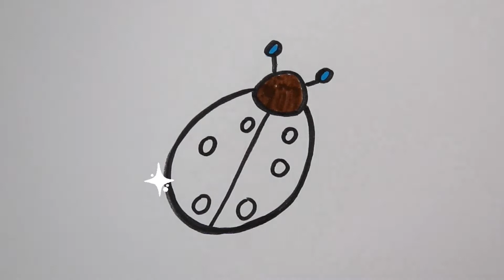Раскраска для детей Божья Коровка .Как нарисовать Божью Коровку.How to draw a ladybug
Раскраска для детей Божья Коровка .Как нарисовать Божью Коровку.How to draw a ladybug🤗 All Coloring Pages